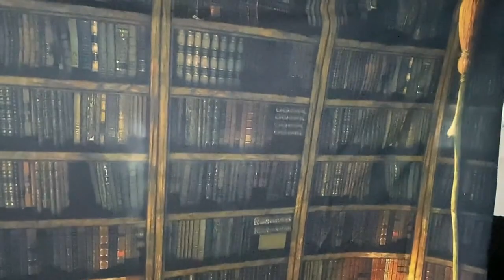[유튜브 만물상] 해리포터 호그와트 벽장식 대형 패브릭 포스터 벽장식 테피스트리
제품이 맘에 드시면 아래 링크 클릭~

키덜트상품, 가성비핫아이템, 패션아이템, 아이디어생활용품 등
사고 싶은 것들만 넘쳐나는 유튜브 만물상~